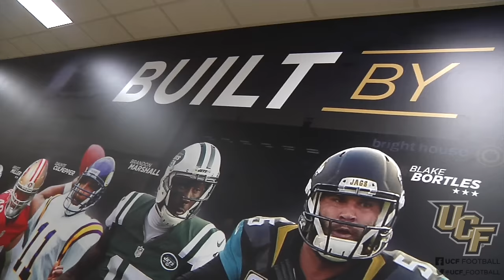Marc's Minute: Opening The 2016 Season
UCF's Director of Broadcasting, Marc Daniels, looks head to UCF' season opener against South Carolina State and talks about some key freshmen that will be making contributions for the Knights this season.